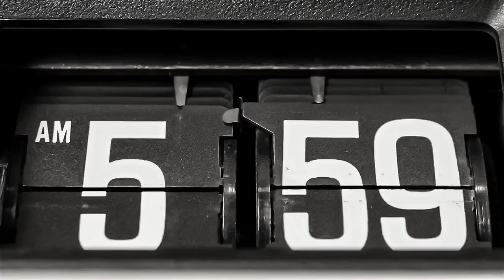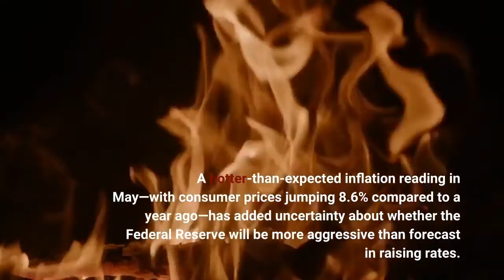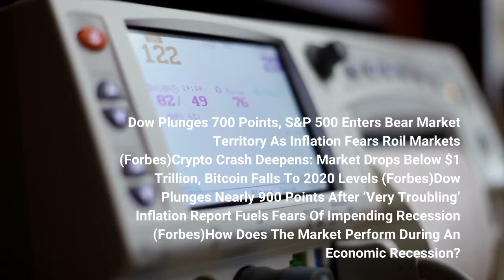Here’s What The Crypto ‘Bloodbath’ Means For The Stock Market It’s Not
The cryptocurrency market fell victim to a massive selloff on Monday as several large exchanges either halted sales or announced layoffs, and with Bitcoin plunging to its lowest price in 18 months, experts warn that the ongoing “bloodbath” will only result in more selling pressure on stocks.“The Celsius news is a byproduct, not a cause, of the crypto implosion,” says Vital Knowledge founder Adam Crisafulli. “Crypto has proven itself to be nothing more than a vehicle for speculation… its absence of real-world, tangible utility makes it extremely difficult to try and call a bottom.”While experts are unable to predict a bottom for plunging crypto prices, Bitcoin has been “attempting to form a base,” according to Moya. If the price falls below $20,000, however, the situation “could get even uglier.”Stocks tanked again on Monday, with the S&P 500 falling into bear market territory as investors have spurned riskier assets amid fears of rising interest rates and record-high inflation. Markets are now looking ahead to Wednesday, with the Federal Reserve largely expected to hike rates by 0.50% at its upcoming policy meeting. A hotter-than-expected inflation reading in May—with consumer prices jumping 8.6% compared to a year ago—has added uncertainty about whether the Federal Reserve will be more aggressive than forecast in raising rates. Several major Wall Street firms, including Barclays and Jefferies, recently predicted the central bank will be forced to raise rates by 0.75% at the upcoming meeting. Dow Plunges 700 Points, S&P 500 Enters Bear Market Territory As Inflation Fears Roil Markets (Forbes)Crypto Crash Deepens: Market Drops Below $1 Trillion, Bitcoin Falls To 2020 Levels (Forbes)Dow Plunges Nearly 900 Points After ‘Very Troubling’ Inflation Report Fuels Fears Of Impending Recession (Forbes)How Does The Market Perform During An Economic Recession? You May Be Surprised (Forbes)